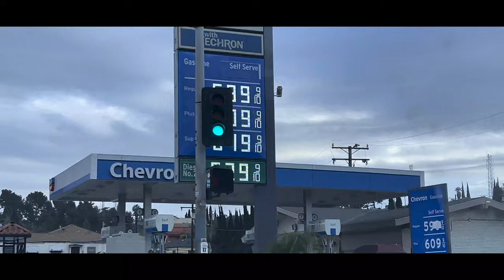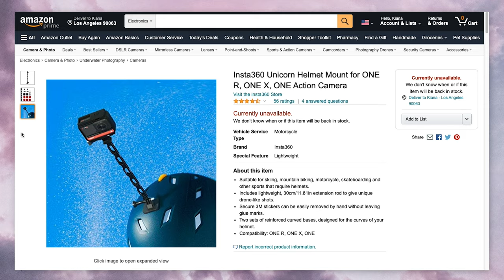Gas Prices Are High, So I Bought A Scooter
Yep, I'm an official new scooter owner. Scooter, moped, call it what you want it. In this video I run you through my background riding motorcycles, my scooter specs, equipment, future modifications, and filming gear.

SCOOTER DETAILS
→ 2018 Kymco Like 150i (150cc scooter)

EQUIPMENT MENTIONED
→ BILT Pink Motorcycle Helmet: bought on Poshmark for $50
→ BILT Women's Motorcycle Jacket: bought on Facebook Marketplace for $30
→ Fox Racing Mens DIRTPAW Motocross Gloves
→ Quad Lock Case for iPhone 12 Mini
→ Insta360 ONE R Twin Edition

VIDEO CONTENTS
00:00 - Intro
01:29 - My Motorcycle Background
02:09 - How I Got My Scooter
03:05 - Scooter Specs
04:20 - Future Mod Plans
05:20 - Riding Equipment
08:35 - Filming Equipment

MUSIC

The rest of the music is by my friend Sila, check him out!